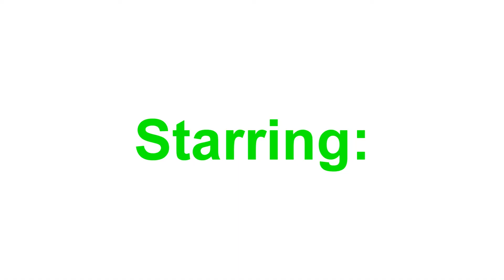The Deal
A crack deal has taken place between the leaders of two gangs.
Guest Starring Our Newest Additions to FT:
Braden and Cooper